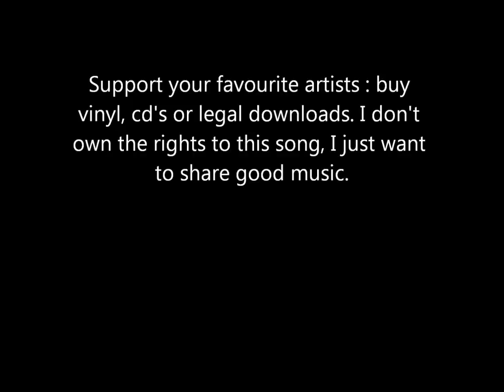Clarence Ashley - The House Carpenter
Clarence Ashley - The House Carpenter (Track 3 on Anthology of American Folk Music : Ballads'). Support your favourite artists : buy vinyl, cd's or legal downloads.